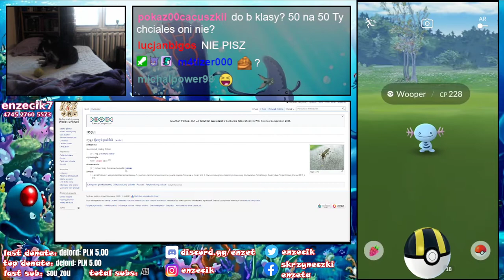Komar w gwarze Poznańskiej